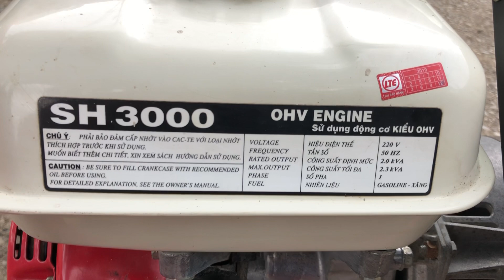Máy phát điện honda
Máy phát điện honda hữu toàn sh3000
Sử dụng động cơ honda gx160 củ phát của ý cho công xuất 2kva - 2.3kva phù hợp dùng gia đình.